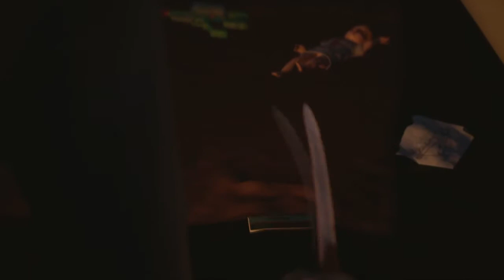Life Is Strange 2 - Scary Scene (Daniel Prank - PC)